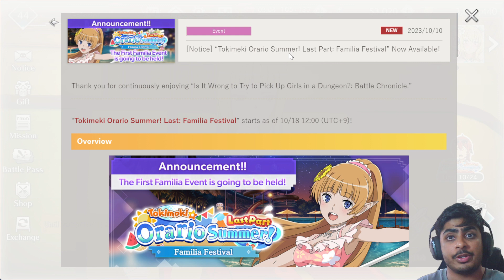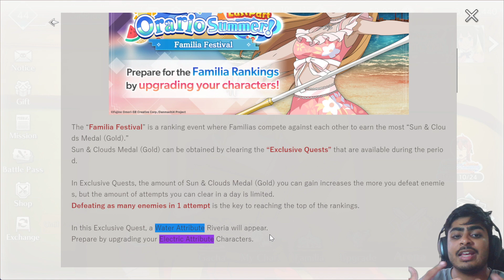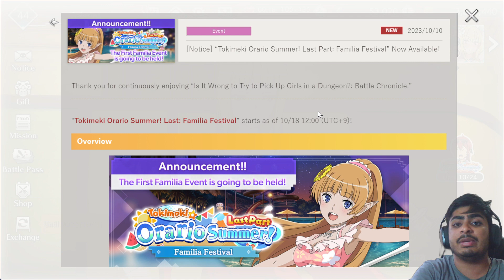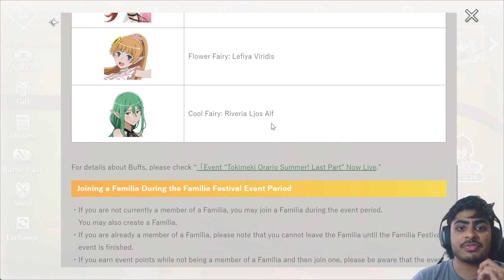FIRST RANK REWARDS RESET! FAMILIA EVENT DETAILS & EVENT RANKING REWARDS! (Danmachi Battle Chronicle)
The new update brought along with it the first proper season of Magic Stone Scramble and news on the Familia Event! And we have our event ranking rewards!!!

初ランク報酬リセット ファミリアイベント詳細＆イベントランキング報酬！(ダンまちバトルクロニクル)